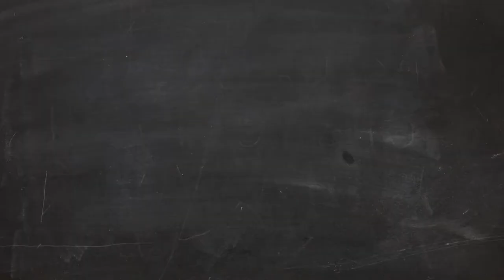Como aumentar a produtividade da sua equipe - Dica 03